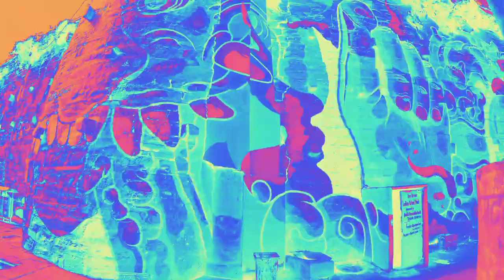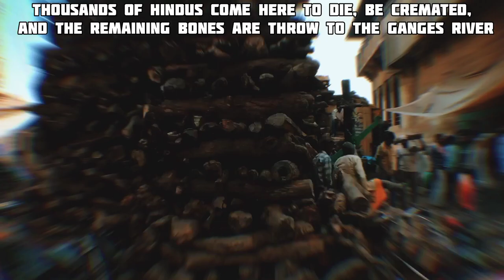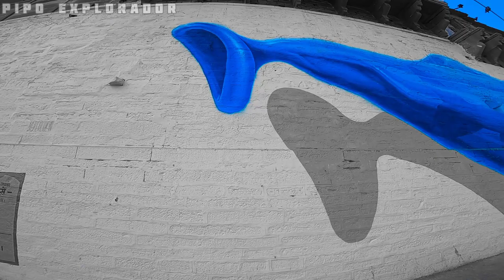🇮🇳La verdad sobre los encantadores de serpientes👳🏿‍♂️🐍 | Una actividad milenaria e ilegal🚫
Desde Varanasi,  India, les contaré la verdad sobre los encantadores de serpientes, una actividad que llama la atención de muchos turistas pero que esconde abusos, maltratos y prácticas que lastiman a las serpientes.
Para poder conocer sobre esto tuve que acercarme hacia ellos y ver las condiciones en que estaban las serpientes.
Si bien no podríamos decir que están siendo lastimadas a la luz del día,  es cuando la luces se apagan cuando estas criaturas son confinadas a una caja,  sin luz y sin comida para mantenerlas en un estado "hipnótico", pero que más  es de agotamiento.